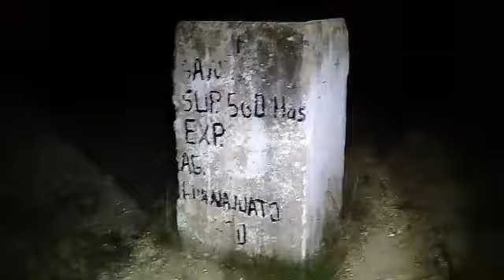hacienda abandonada en mineral de pozoz guadalajar